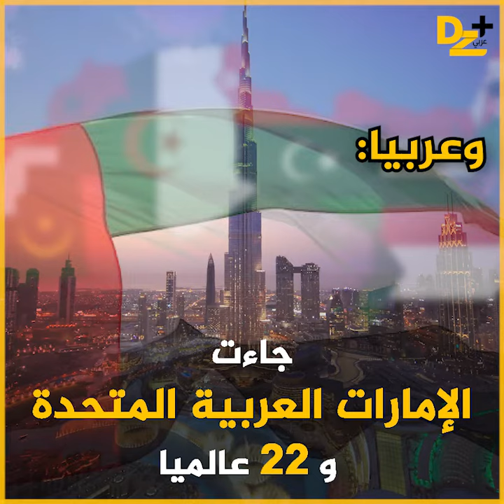الجزائر تحتل المرتبة العاشرة عربيا في قائمة الدول الأكثر جذبا للمواهب في 2020